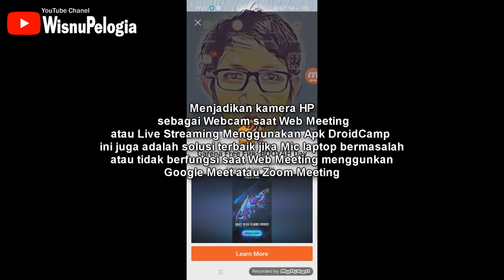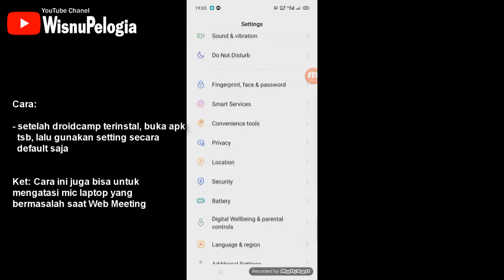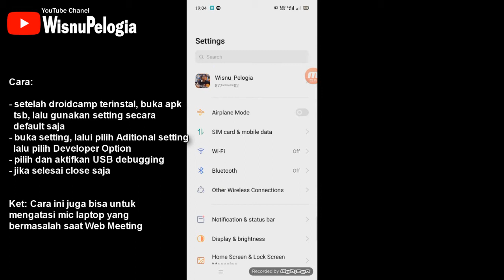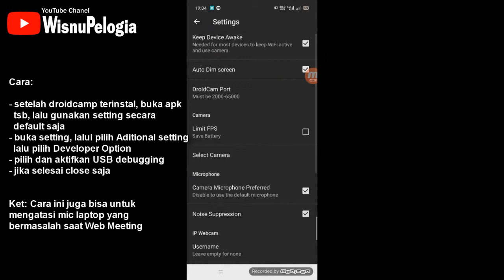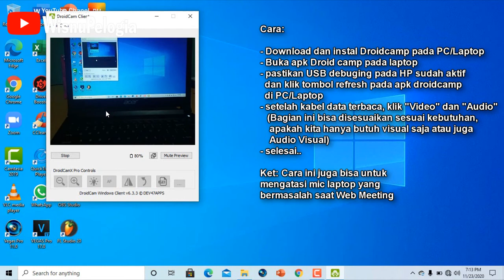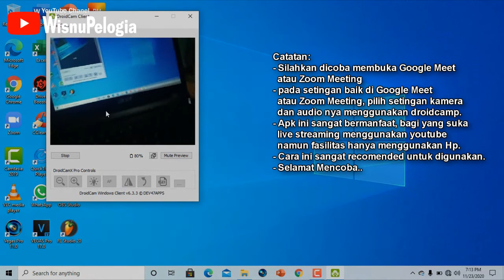Tutorial Menggunakan DROIDCAM adalah Solusi Mic Laptop Bermasalah | Menggunakan hp sebagai Webcam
Cara Menggunakan DROIDCAM di Laptop via USB adalah Solusi Mic Laptop Bermasalah dan bisa juga digunakan untuk live streaming. resolusi kamera lebih jernih dan lebih tegas dari pada kamera pada laptop. bisa digunakan web meeting seperti google meet atau Zoom atau apk lainnya. apk ini adalah DROIDCAM yang bisa di unduh secara gratis pada Play store di android dan untuk di PC juga bisa di unduh pada link pencarian google. terimakasih, semoga bermanfaat.